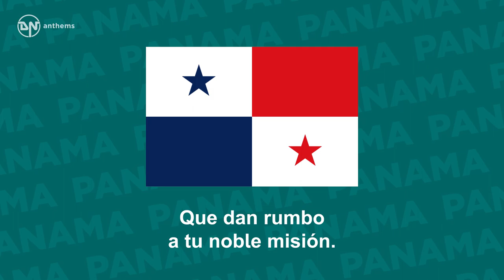National Anthem of Panama - Himno Istmeño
The national anthem of the Republic of Panama.

Lyrics in Spanish:
Alcanzamos por fin la victoria
En el campo feliz de la unión;
Con ardientes fulgores de gloria
¡Se ilumina la nueva nación!
Es preciso cubrir con un velo
Del pasado el calvario y la cruz;
Y que adorne el azul de tu cielo
De concordia la espléndida luz.
El progreso acaricia tus lares.
Al compás de sublime canción,
Ves rugir a tus pies ambos mares
Que dan rumbo a tu noble misión.

English Translation:
At last we reached victory
In the joyous field of the union;
With ardent fires of glory
A new nation shines bright.
It is necessary to cover with a veil
The past times of Calvary and cross;
Let now the blue skies be adorned with
The splendid light of the concord.
Progress caresses your path.
To the rhythm of a sublime song,
You see both your seas roar at your feet
Giving you a path to your noble mission.